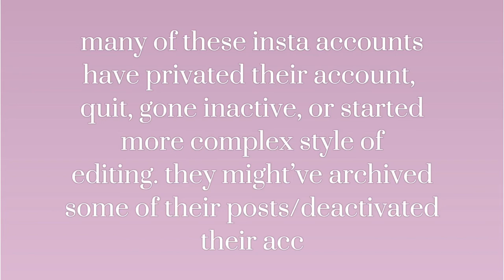watch me edit videos from shape/complex editors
these instagram editors use the app superimpose x (paid) to make their edits. there is a free version of superimpose called pixanova (it used to be called superimpose x neo), and I think it is only on ios.
this editor uses picsart. their picsart account @antidrcma has some shape overlays and premade shape masks that you can use.

you can find shape overlays and other overlays on the app we heart it pinterest and the picsart stickers section also have additional overlays. screen record and slow it down if you're confused on how an editor did a specific part. these videos were originally posted to their instagrams but I downloaded them and uploaded them to youtube in case they removed the video or something.

audio in this video was made by @moiaudios on instagram.